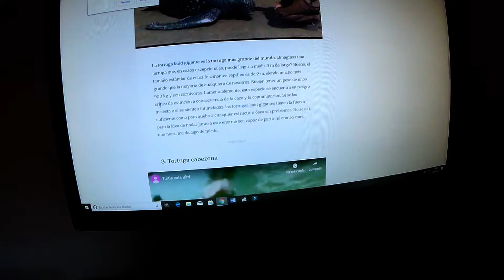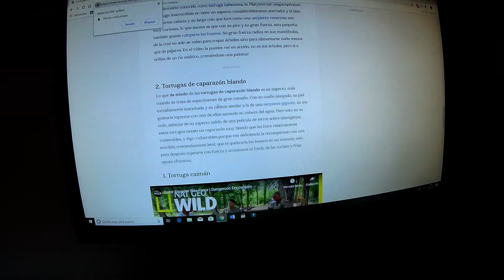Adopto dos tortugas caimán!!🐢🐢😱😱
Hola hola tortuga adictos, tal como indica el titulo del vídeo adopto dos nuevas tortugas para el canal, pero esta vez son tortugas caimán!!😅😅